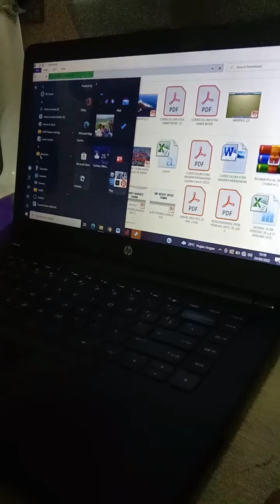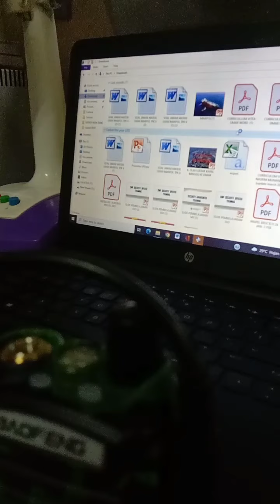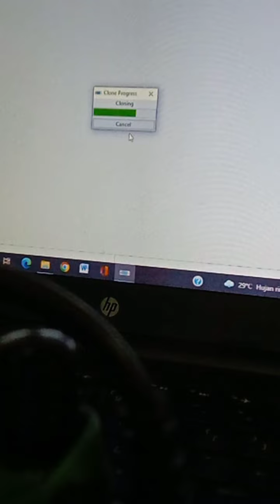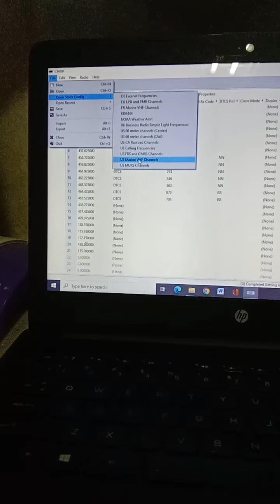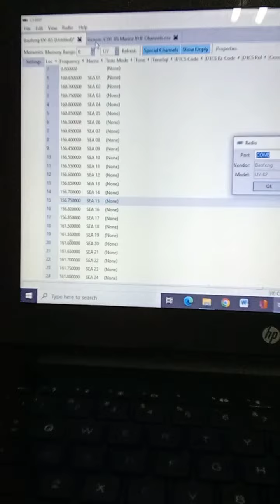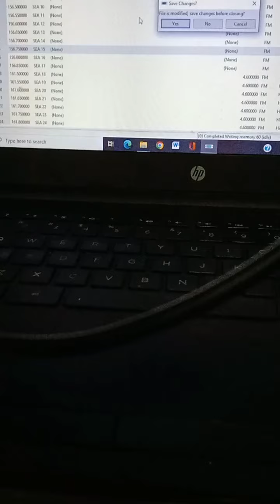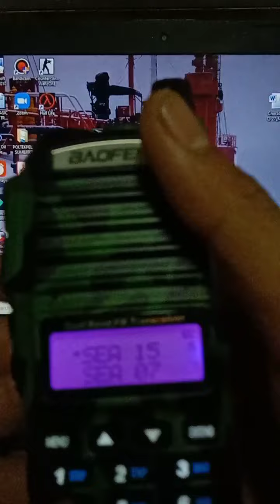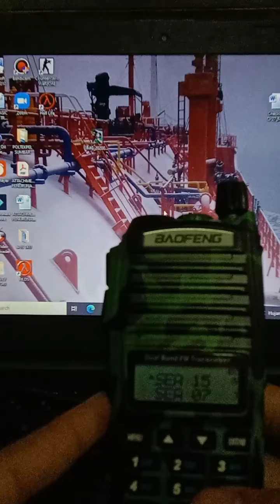install marine vhf channel to handy talkie baofeng UV 82